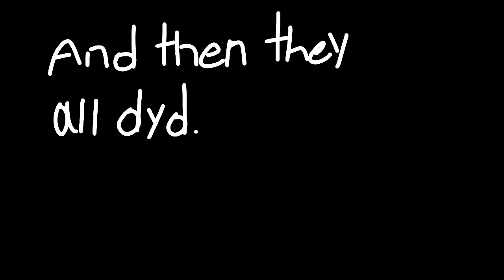3ds card holds this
I got bored and just wanted to animate something lol